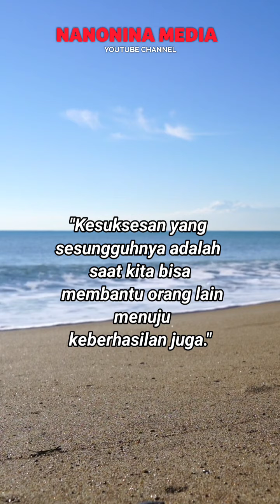Kesuksesan renungan nasehat motivasi semangat sukses inspirasi kehidupan